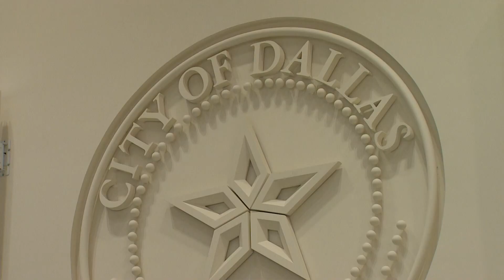City council approves paid mental health leave for Dallas firefighters after increase in suicides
During the meeting, councilmember Adam McGough read a letter by the widow of John Kenny Crutcher. He died in November 2021.